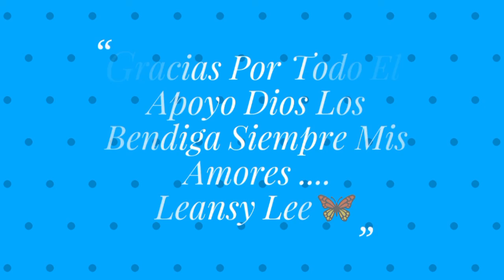Productos Terminados 😢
Email para negocios y promociones

Studio 35
Medicated Body Powder
Polvo

up &  up
moisturizing shave Gel
crema de rasurar

jabón líquido
mind body & soul
just fresh  Peach

Extracts
Vainilla
body wash

Exfoliante
St.Ives
café y coco

protección contra el calor para el cabello
Cantu /Shea Butter
thermal shield
heat protectant

Mascarilla para rostro
Mystic Alchemy
Glitz & Glow